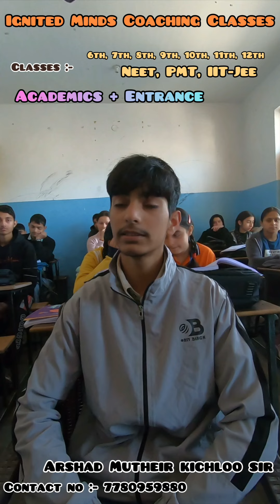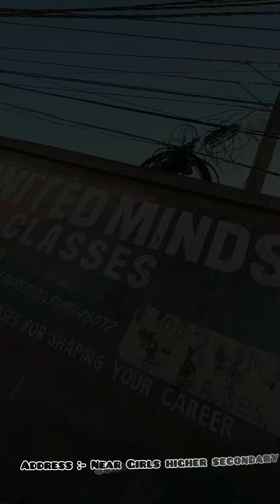Ignited Minds Coaching Institute Kishtwar || New Batch Start || 6th to 12th ( Must Watch )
Class :- 6th , 7th , 8th , 9th , 10th , 11th , 12th

Address :- Near Girls Higher Secondary School Kishtwar

Classes :- All Subjects